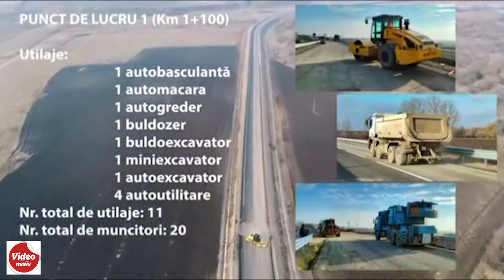Imagini din drona CNAIR - Centura Tecuciului, aproape finalizată